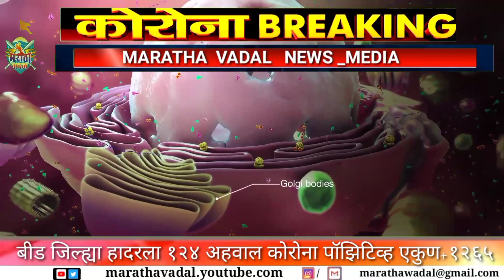CORONA BREAKING-सर्वाधिक १२४ पॉझिटिव्ह रूग्न आज जिल्ह्यात आढळल्याने खळबळ उडाली आहे||एकुण आकडा १२६५ झ